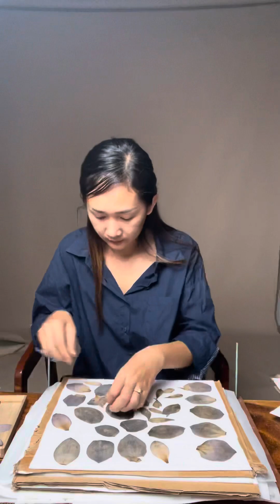Struggling of pressed flower (color changing)